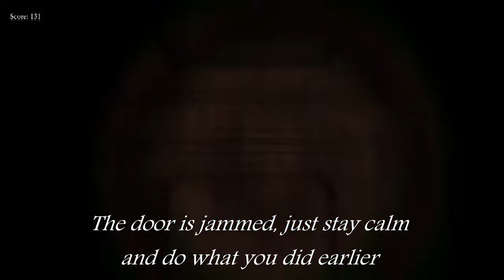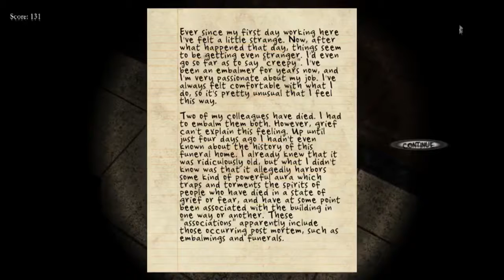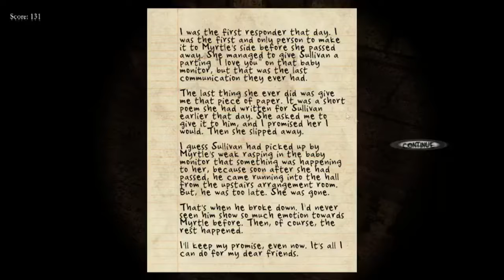Black Rose Walkthrough Part 1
Which must be considered :
1. Don't stop moving.
2. Don't look the ghost eye.
3. Avoid the ghost, don't let her stop you.
4. Stay Calm.

I play with my 2 friends :
1. Rinaldo Irawan
2. Satrio Rusli

Would be more fun if you watch at night.
Enjoy, LOL.